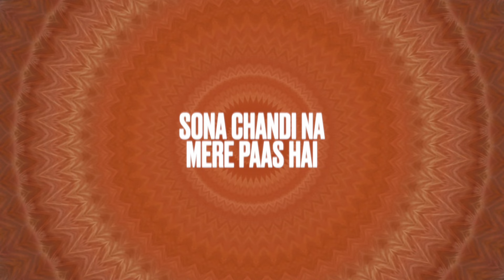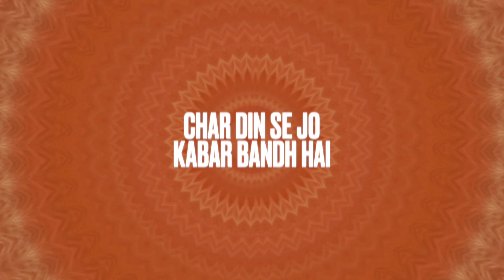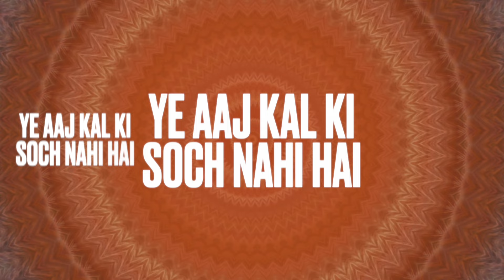Jhoom Ft. Prince Mulla & Akshay Mathews | Lyric Video | Nations Of Worship | NOW Originals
Nations of Worship is thrilled to announce the release of our brand new single, "Jhoom" featuring Prince Mulla & Akshay Mathews.

 "Jhoom" is an infectious and celebratory gospel song that invites us to dance and rejoice in the presence of Jesus Christ. The song's powerful lyrics speak of how things change when Jesus enters a place. We always have a reason to celebrate and dance because we have Jesus; He is turning all things around for good.
We believe this song will resonate with the hearts of people, and we hope it will bring joy and encouragement to everyone who hears it.

Credits -
Nations of Worship;
Producer - Ian Eskelin
Project Directors - Allen & Vandana Ganta
Brand Management - Nithin Raj
Content Strategy & Writing - Alisha Rallan Watson

Arranger & Additional Producer: Giftson Durai & Prince Mulla
Additional programming: Nakul Chugh

Artists: Prince Mulla & Akshay Mathews

Song Writers: Prince Mulla & Akshay Mathews

Backup Singers: Sundeep Chinnam, Jevisha Mathias

Musicians -
Indian Percussions: Gouni Prabhu Kumar
Drums: Solomon Raj
Guitars & Mandolin: Sober Emmanuel
Bass: John Joshua
Electric Guitar: Noel Bandari
Keyboard 1 & MD - Stephen Netto
Keyboard 2 & Backup Singing - Allen Ganta

Video Production:
ShutterGroove Productions

Special thanks to:
- Mark and Melissa Bourgeois for believing in the vision of NOW
- Ps. Scott Norling - Hope Unlimited Church, India.
- Hope Unlimited Church Hyderabad and their Production, Media, Ushering, and hospitality Crew for their immense support during the filming of this song. @HopeUCIndia

LYRICS: JHOOM
Jhoom jhoom jhoomo re jhooma
Yeshu Khrist padhare

Sona chandi na mere paas hai
Jo bhi hai woh deta hu tujhe
Uth ja mere bandhu tu khade hoke chal
Yeshu Nasri ke naam se

Char din se jo kabar bandh hai
Yeshu chal pada hai uski aur
Usne pukara tu bahar nikal aa
Murda uth khada ho gaya

Humko mila hai sunehra mauka
Yeshu ko bulaye dil mein
Ye aaj kal ki soch nahi hai
Ye azal zindagi ki baat hai

Hindi:
झूम झूम झूमो रे झूमा
येशु ख्रीस्त पधारे

सोना चाँदी न मेरे पास है
जो भी है वो देता हूँ तुझे
उठ जा मेरे बंधु तू खड़े होके चल
येशु नसरी के नाम से

चार दिन से जो कब्र बंध है
येशु चल पड़ा है उसकी और
येशु ने पुकारा तू बाहर निकल आ
मुर्दा उठ खड़ा हो गया

हमको मिला है सुनहरा मौका
येशु को बुलाए दिल में
ये आज कल की सोच नहीं है
ये अज़ल ज़िन्दगी की बात है

English Translation:
Swing, swing, oh swing in joy,
Jesus Christ has arrived.

Gold and silver, I do not possess,
What I have, I give unto thee.
Rise, my brother, stand and walk,
In the name of Jesus of Nazareth.

For four days, the tomb was sealed,
Jesus has set forth towards it.
Jesus called out, come forth,
And the dead rose up and stood.

We've been given a beautiful opportunity,
To invite Jesus into our hearts.
It’s not just a momentary thought x3
It's all about life eternal.